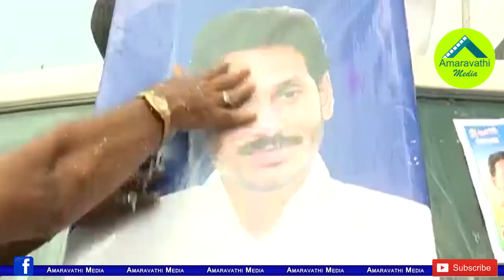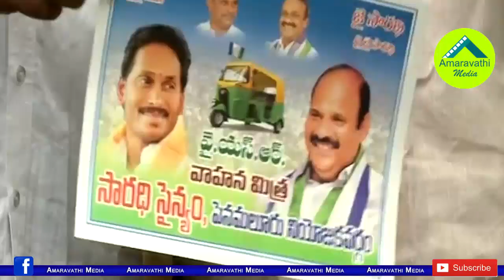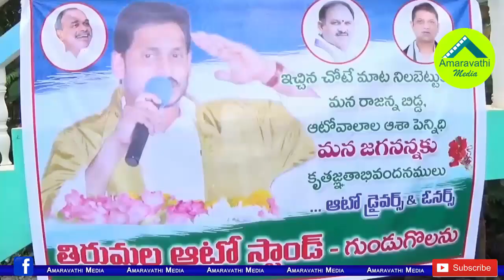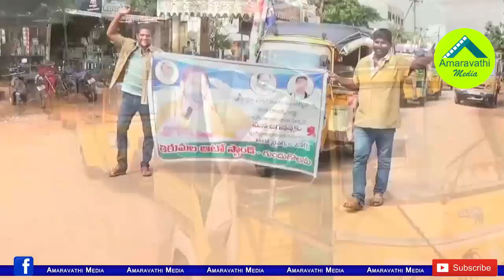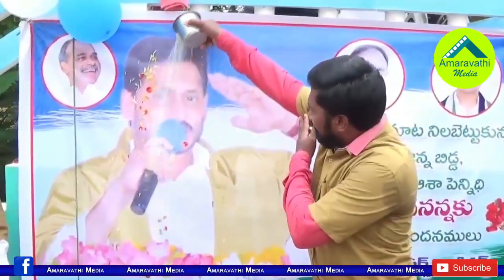జగన్ చిత్రపటాలను పాలాభిషేకంతో ముంచెత్తిన ఆటోవాలాలు| 'YSR Vaahana mitra' celebrations by Auto Drivers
Auto drivers held statewide celebrations over YSR Vaahana Mitra Scheme implentation. They performed 'Palabhishekam' to the CM YS Jagan Mohan Reddy Photos in Various Place in the State.
Watch visuals from the Different districts.